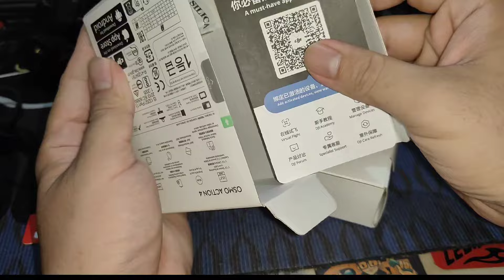DJI Osmo Action 4 Dual Action Cam Setup